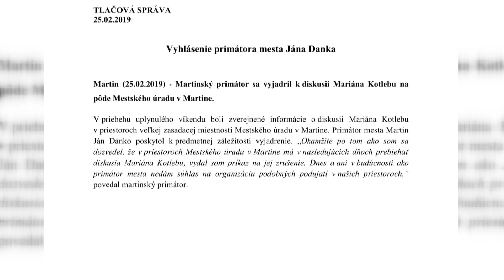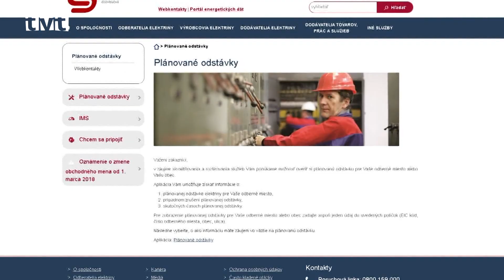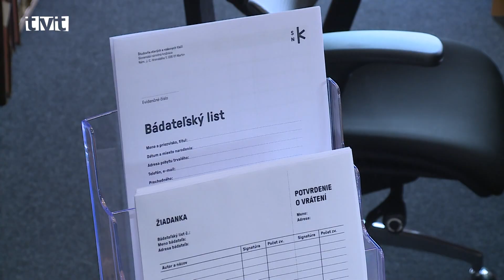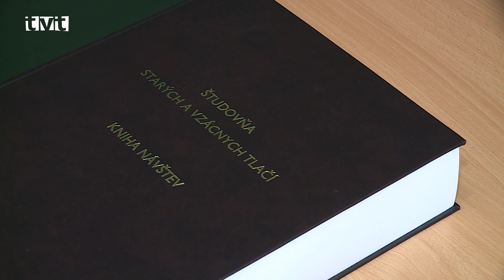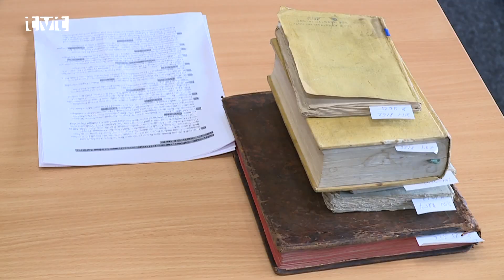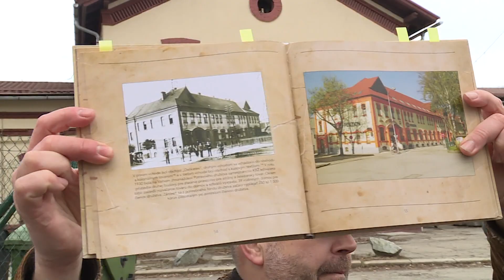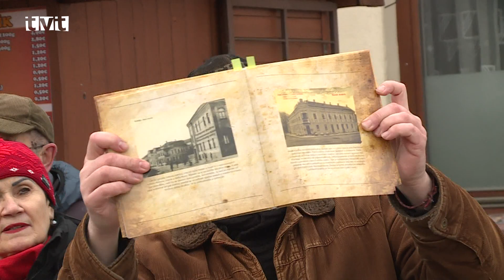Hlavné správy TVT 25.2.2019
Oceňovanie športovcov
Mesto Martin rozdalo ocenenia športovcom a športovým kolektívom za rok 2018

V piatok (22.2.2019) popoludní sa  vo veľkej zasadačke mestského úradu konalo slávnostné udeľovanie ocenení v oblasti športu. Z rúk primátora mesta Martin Jána Danka a obidvoch viceprimátorov si ocenenie prevzali víťazi MCORŠ, športový talent roka, športové kolektívy i športovci jednotlivci. Za celoživotný prínos pre šport si cenu prevzali František Mrukvia a Pavel Slouka.

Obce bez elektriny
V Turci sa z preventívnych dôvodov rekonštruuje vedenie zvlášť vysokého napätia

V niektorých obciach Turca musia tento týždeň (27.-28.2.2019) počítať s prerušením dodávky elektrickej energie. Pôjde o dvojdňové výpadky z dôvodu rekonštrukcie vedenia zvlášť vysokého napätia. Ide najmä o prevenciu, aby nedošlo k problémom v prípade pádu vodiča na elektrické vedenie pod ním. Mohlo by to vážne ohroziť bezpečnosť, ale aj prevádzku distribučnej sústavy.

Nová študovňa v SNK
Historické tlače a vzácne knihy majú záujemcovia k dispozícii v novej vedeckej študovni SNK

Bádatelia, zaujímajúci sa o historické tlače a vzácne knihy, majú od nového roka (január 2019) k dispozícii samostatnú študovňu. Nachádza sa v sídelnej budove Slovenskej národnej knižnice na prvom poschodí. Vzhľadom na charakter a historickú hodnotu dokumentov, bude študovňa starých a vzácnych tlačí poskytovať výlučne prezenčné služby.

Deň sprievodcov cestovného ruchu
V historickom centre mesta Martin  sa konala bezplatná komentovaná prehliadka so sprievodcom

Medzinárodný deň sprievodcov cestovného ruchu si v  Martine už niekoľko rokov pripomíname bezplatnou komentovanou prehliadkou. Ináč tomu nebolo ani v sobotu (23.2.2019) popoludní. Ako sme sa presvedčili  s našou kamerou, dozvedieť sa niečo viac o histórii svojho mesta prišlo opäť niekoľko desiatok Martinčanov.

Špacírovanie vo Vrútkach
Historicky prvé špacírovanie za históriou po vrútockých uliciach sa vydarilo

V sobotu (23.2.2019) popoludní sa niekoľko desiatok Vrútočanoch zhromaždilo pri železničnej stanici a spoločne sa vybrali na historicky prvé špacírovanie ulicami mesta. Miestny historik Igor Dobrovolný im pútavou formou porozprával o histórii niektorých budov nachádzajúcich sa v centre mesta  a samozrejme aj o živote ich obyvateľov.

Výstava: Trópy v Turci
Priestory Slovenského národného múzea ožili exotickými orchideami

V spolupráci s OZ Priatelia orchideí pripravilo SNM zaujímavú výstavu viac ako sto druhov exotických orchideí a ich hybridov (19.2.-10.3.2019). Orchidee sa právom zaraďujú k najkrajším a najzaujímavejším rastlinám, aké príroda vytvorila. Ich pôvodným domovom boli trópy a subtrópy, no ich celkové rozšírenie siaha cez mierne pásmo až k polárnym oblastiam. Niektoré rastú vo voľnej prírode aj u nás v Turci.

Slovenský pohár v nohejbale
Víťazom jubilejného 45. ročníka Slovenského pohára v nohejbale sa stali Košičania

V sobotu (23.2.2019) sa na dvoch turčianskych ihriskách odohrávali nohejbalové boje vrámci Slovenského pohára. Pozvánku od Nohejbalového klubu Martin prijalo dvanásť tímov a približne päťdesiatka hráčov, ktorí predstavujú slovenskú nohejbalovú špičku. Vo finále sa stretli KAC Košice a NK Slavia Trnava. Martinčania skončili na peknom štvrtom mieste.